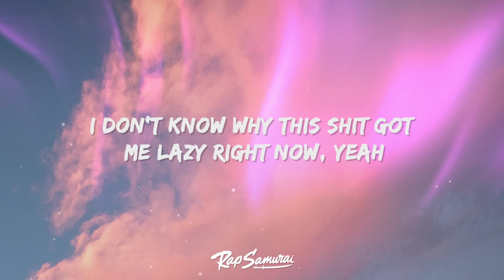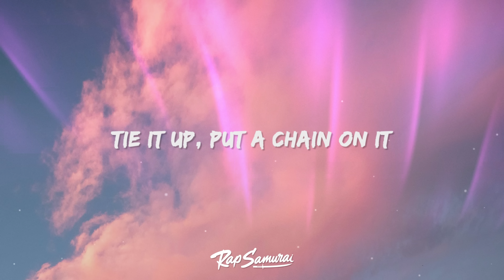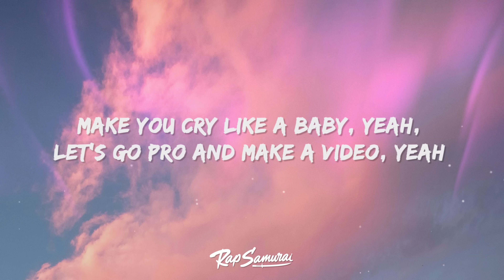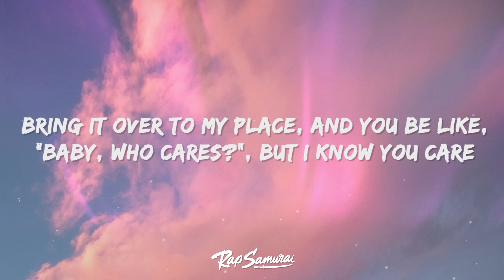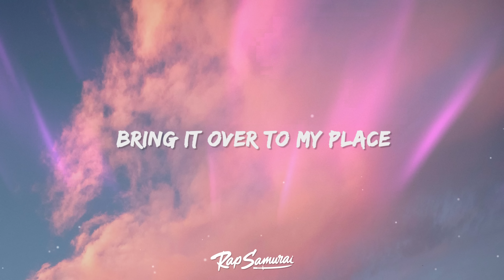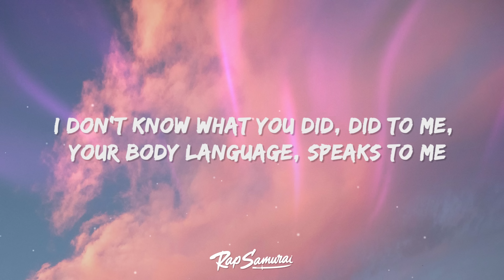Chris Brown - Under The Influence (Lyrics) Your body language speaks to me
Chris Brown - Under The Influence Lyrics by Rap Samurai

[Intro]
Kido, Kido

[Verse 1]
Fuckin' Robitussin

[Post-Chorus]
Yeah
Yeah